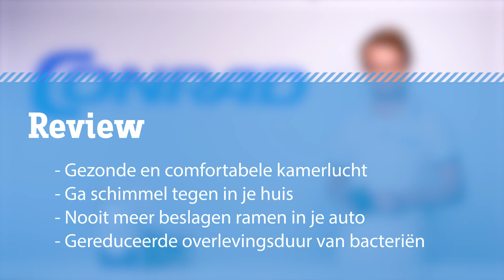Luchtontvochtiger / luchtontvochtigen - Conrad.nl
Blijf altijd op de hoogte van de nieuwste video's en elektronica nieuws via onze social media-kanalen: